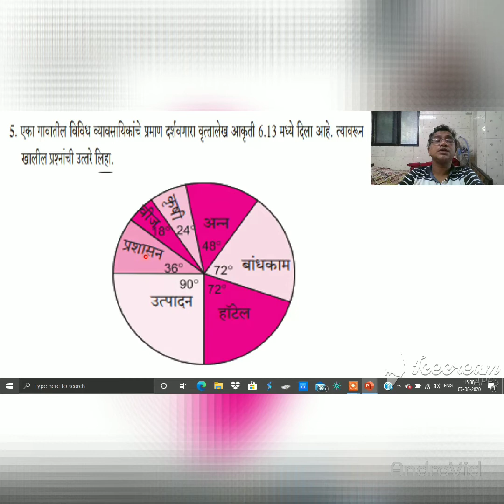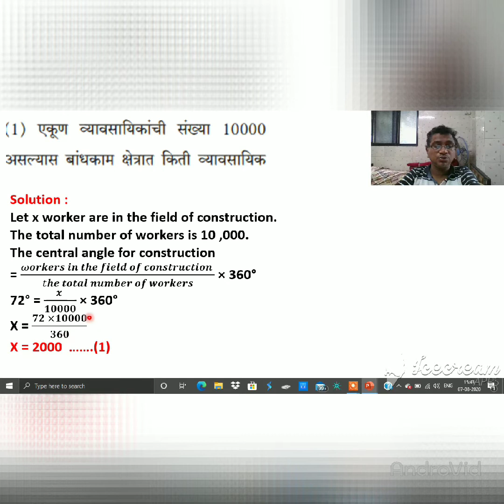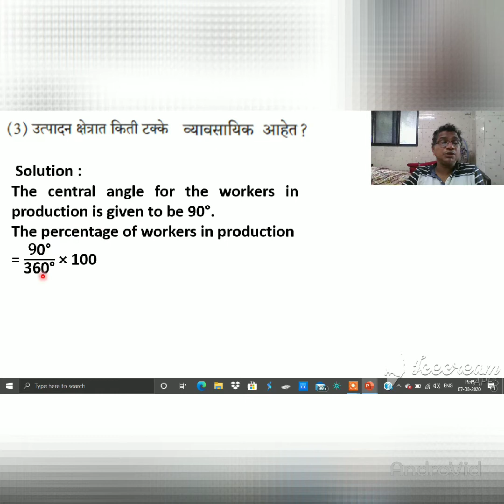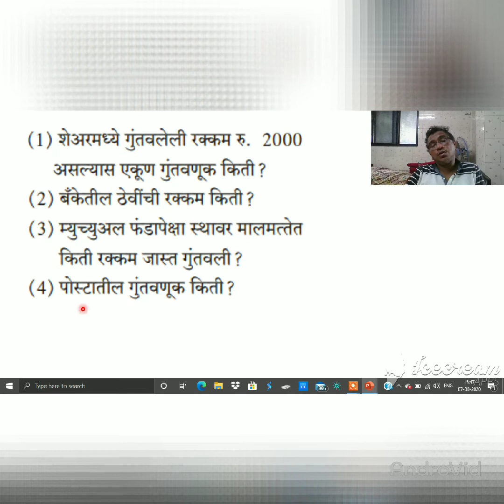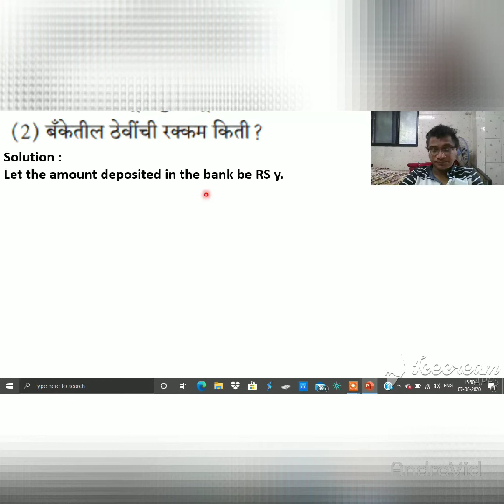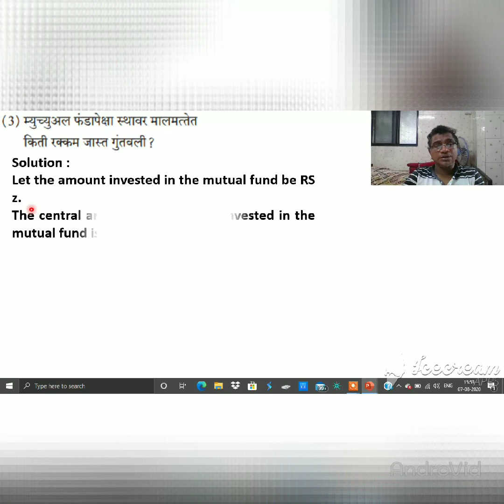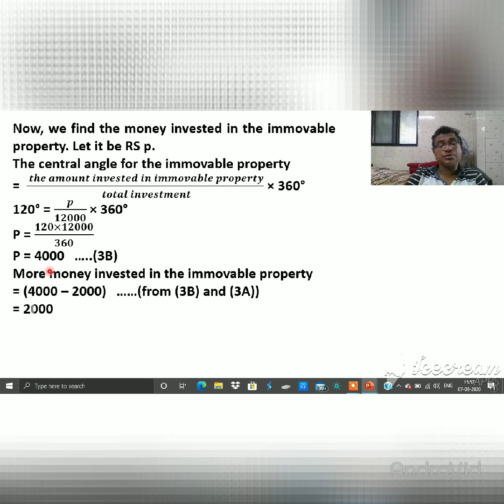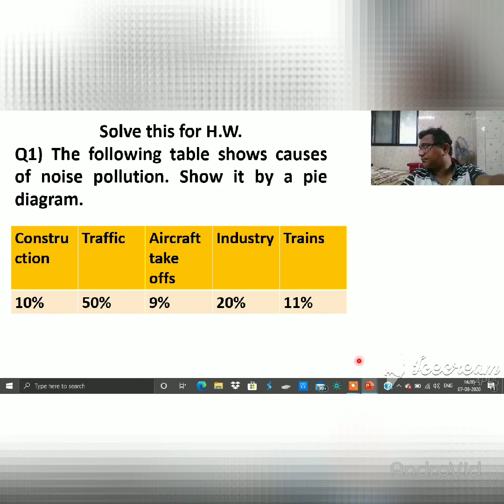Std 10 maths I practice set 6.6 Q5 and Q6 in marathi